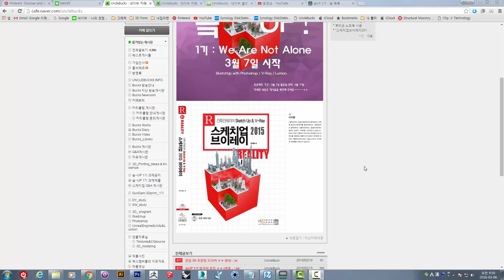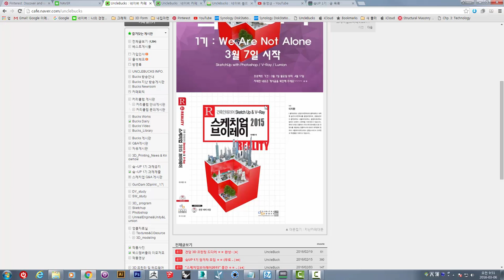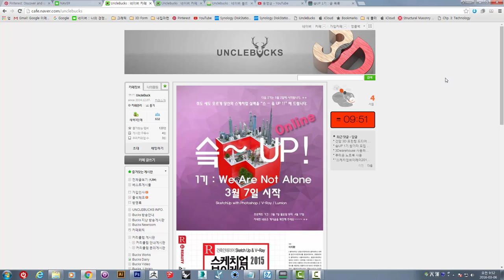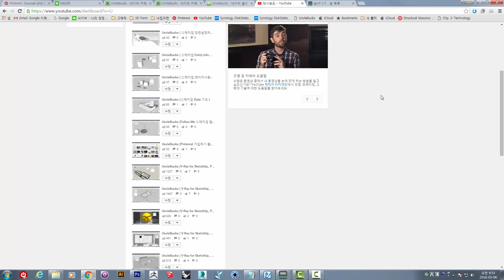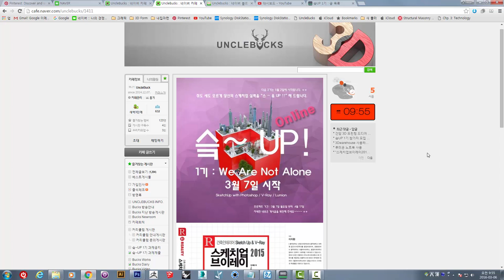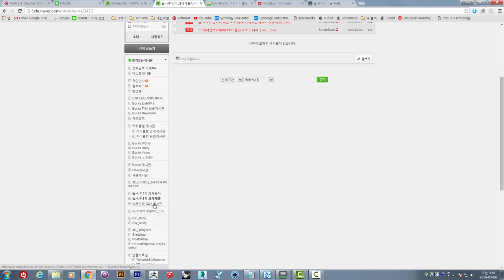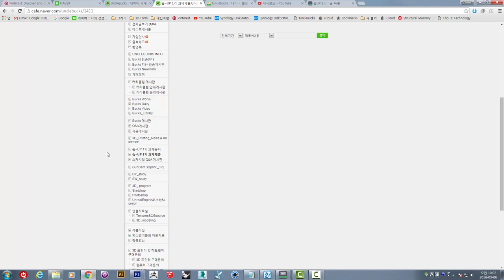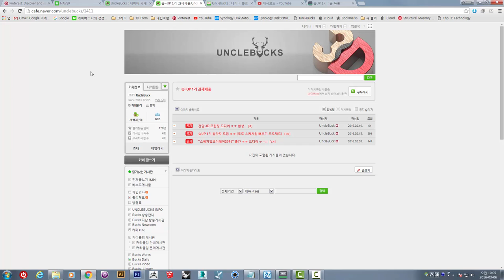UncleBucks ( 슼UP 1기 안내방송 - 스케치업)